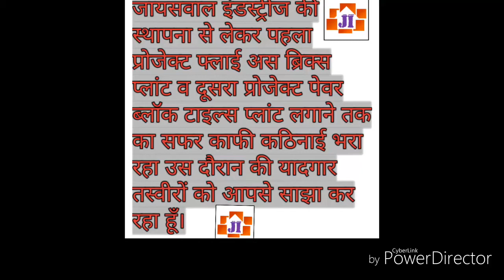जायसवाल इंडस्ट्रीज shyam jaiswal dallirajhara chhattisgarh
जायसवाल इंडस्ट्रीज की स्थापना के लिए काफी समय से प्रयास कर रहा था परिवारजनों के सहयोग प्यार व मेरे ऊपर पूर्ण भरोसा करने के कारण ही इस फैक्ट्री को लगा पाया।